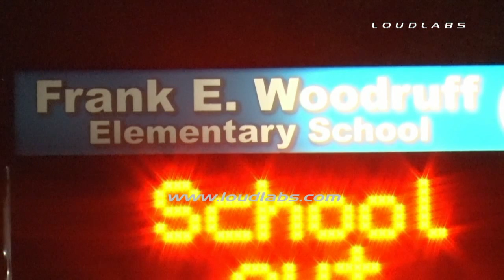School Vandalism / Bellflower RAW FOTAGE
BELLFLOWER - Tense moments in Bellflower Monday night when LASO Lakewood and LA County Fire received reports that some young people 'were attempting to burn down' Woodruff Elementary School. With fears over potential Ferguson protests, LASO sent a large contingent of sheriff deputies to the scene. LASO Aero Helicopter also responded to assist with the search for suspects. LA County Fire also responded. Five juveniles were located on campus and detained. It is not know if a fire was actually set. Frank E. Woodruff Elementary school is located at 15332 Eucalyptus Avenue in Bellflower.